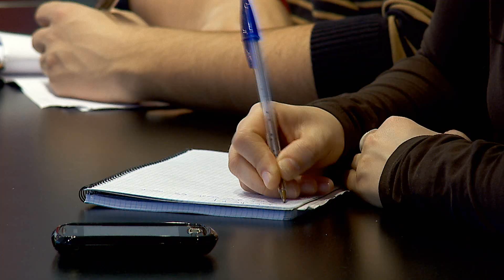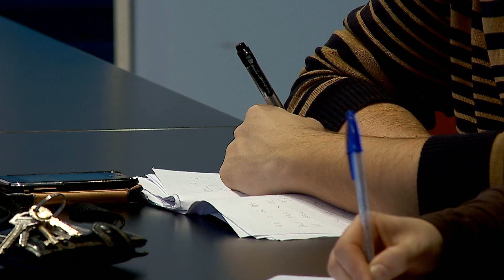RUEDA DE PRENSA DE EVA DIAZ TEZANOS 29/02/2012